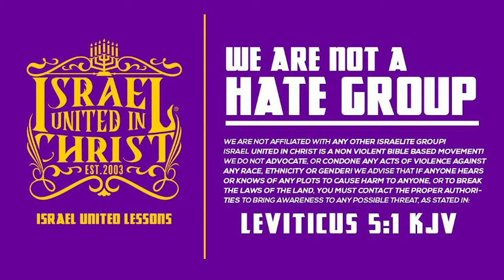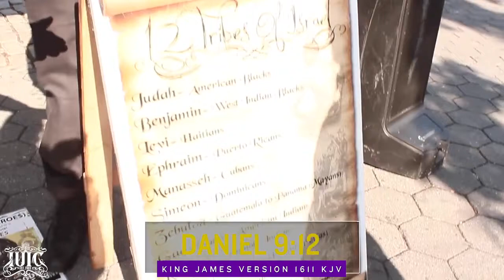IUIC | Captain Barnabas Who is the God of the Bible